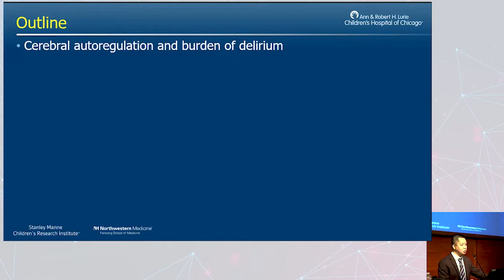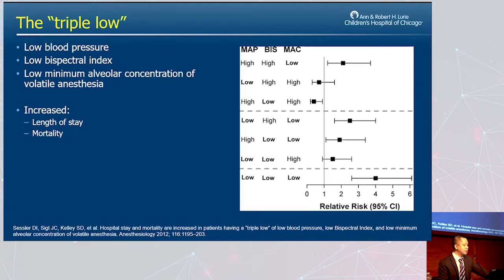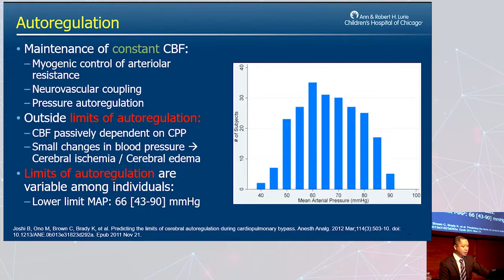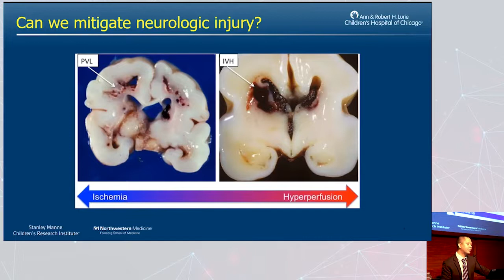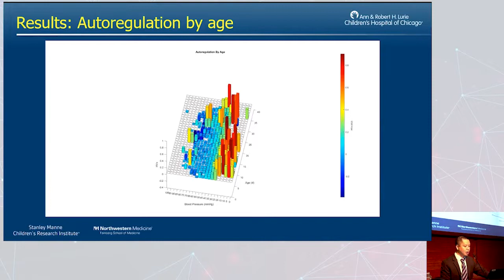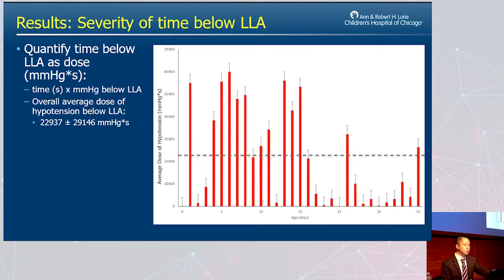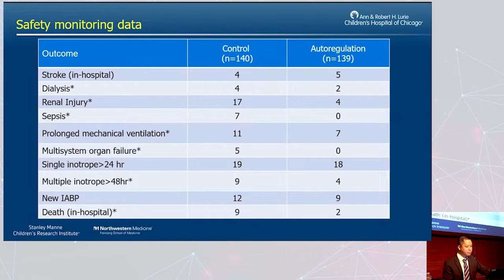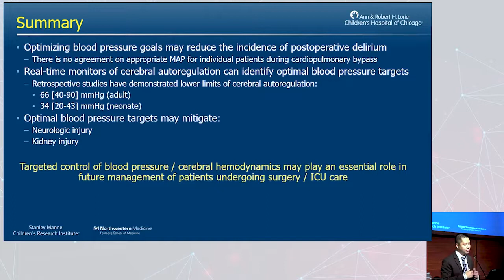Cerebral Autoregulation Part II: Clinical Trials and the Future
Eric Vu, MD presenting at the Texas Heart Institute 2022 Perfusion Conference.